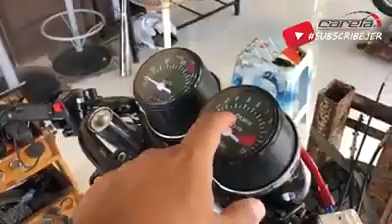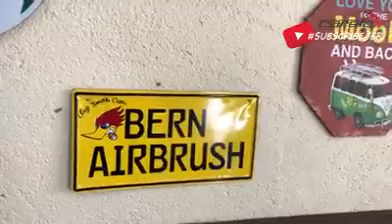Bern airbrush in careta malaysia